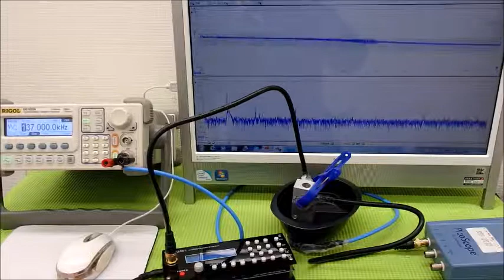オリジナル超音波実験 （超音波システム研究所 ultrasonic-labo）